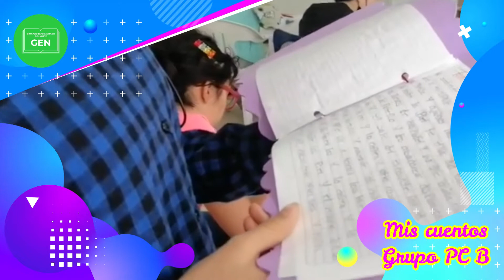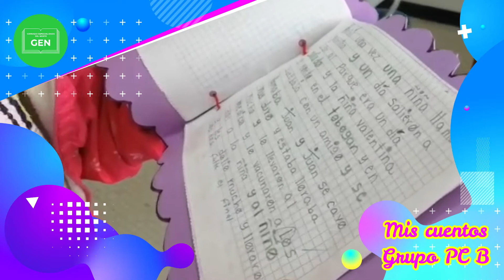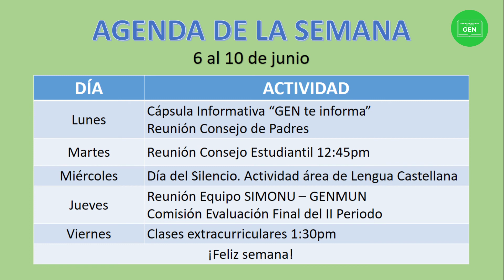📺🎤🎧CÁPSULA INFORMATIVA🔶🔸6 de junio de 2022✅👍🏼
📺🎤🎧CÁPSULA INFORMATIVA🔶🔸
6 de junio de 2022✅👍🏼

La Comunicación: Mis Cuentos Grupo PC B ☑️
Lengua de Señas
Día del Silencio
Agenda de la Semana